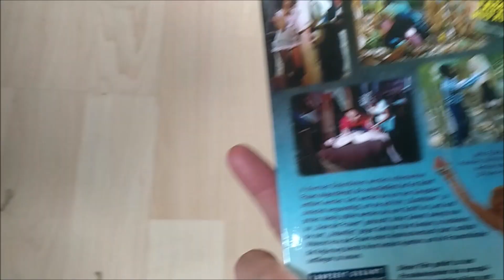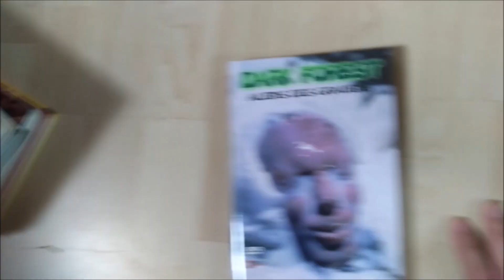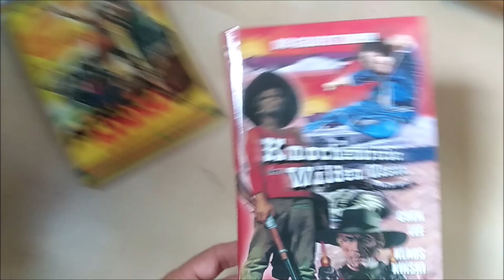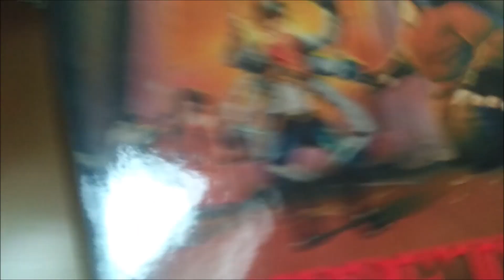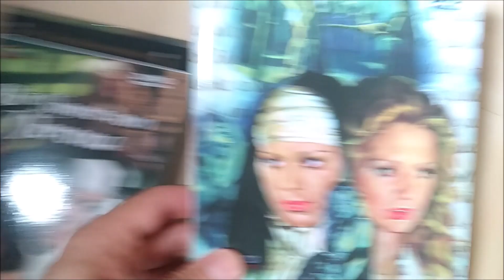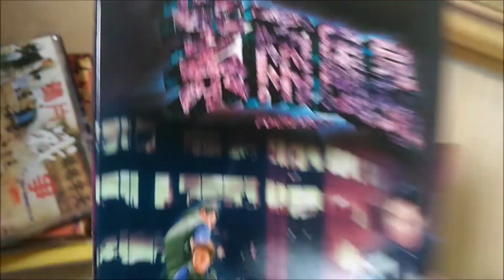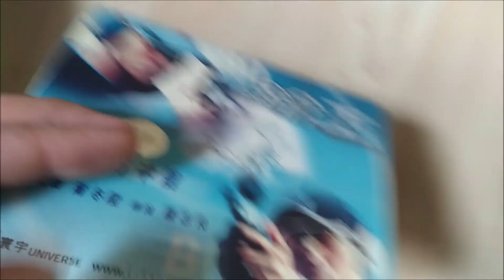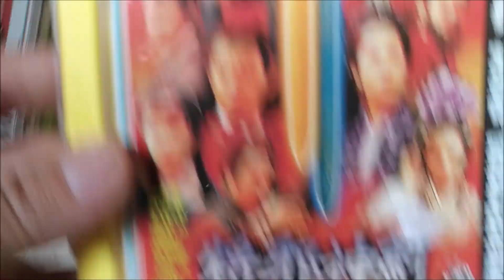Filmsammlung Teil 16 X Rated Hartboxen und VCDs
Heute gibt es die X-Rated Hartboxen und noch einige Video CDs (ja, sowas gab es auch mal xD ). Das Video umfasst Nummer 1325 bis 1389. Ich hoffe ihr habt viel Spaß ;)

Intro by DavidMignault Youtube,